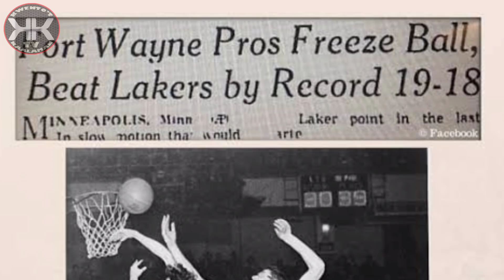10 Pinaka Nakakahiyang NBA Records sa History!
Video Content Topic: 10 Pinaka Nakakahiyang NBA Records sa History!

Sa Video natin ngayon ay ating pag uusapan ang 10 Pinaka Nakakahiyang NBA Records sa History!!  kaya simulan na natin . .  .

This channel is a mini documentary that will give you my viewers some knowledge about My Channel niche: Mysteries, Trivia, and General knowledge that will give you my viewers additional knowledge.